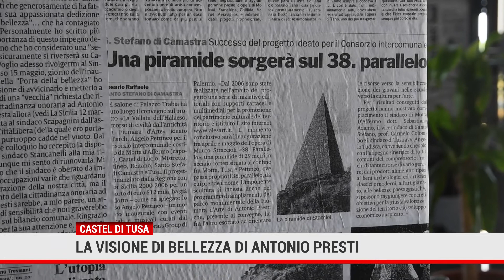Castel Di Tusa. La visione di bellezza di Antonio Presti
Antonio Presti difende la visione di bellezza in un momento drammatico per l’umanità, dove prima la pandemia e successivamente la guerra in Ucraina, stanno sovvertendo valori e speranze.